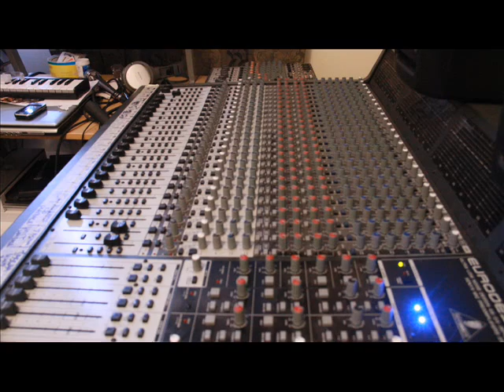Keron Williams - Boss {Street Digital - S Bling Records} May 2012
Keron Williams - Boss {Street Digital - S Bling Records}